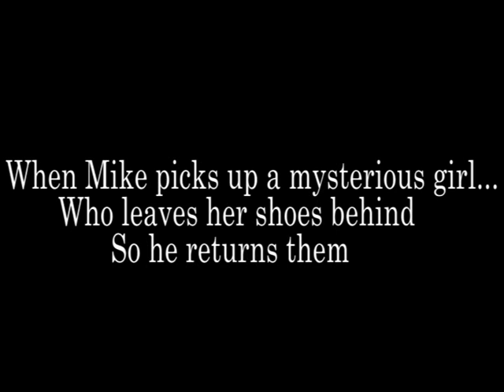HCPL Film This! 2018 (On the Day I Died)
Joglar Kruger SinClair Roberts